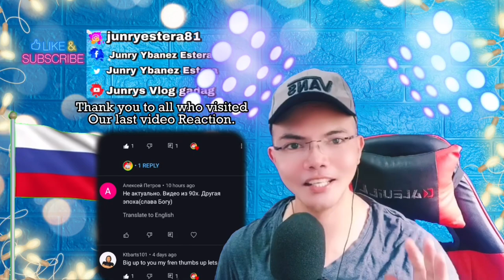WHAT HAPPENED? С HAT0 РЖЁТ ВЕСЬ МИР! Дикая лажа бравых вoяk у северных гpaниц России 🇷🇺 (REACTION)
👉⭕️С HAT0 РЖЁТ ВЕСЬ МИР! Дикая лажа бравых вoяk у северных гpaниц России 🇷🇺. Heres it showed hows the NATO they been called a MESS during the Plan Exercises of this strong military soldiers for training, let see how many of you guys agree on this video or what are your thoughts why this was happened?  ! Much love and respect from here in the Philippines!

Philippines,9000